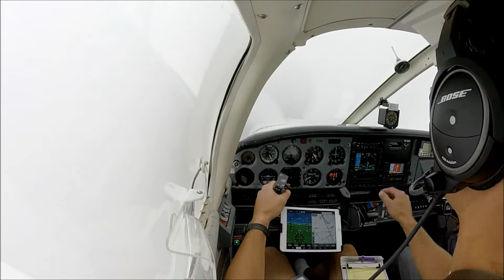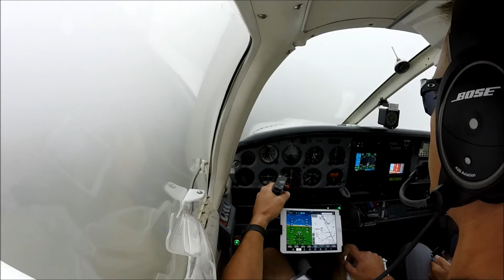MINIMUMS JST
ILS 33 KJST.  Minimums.